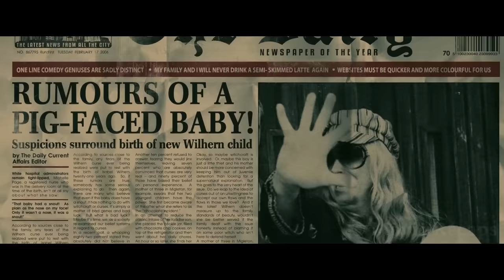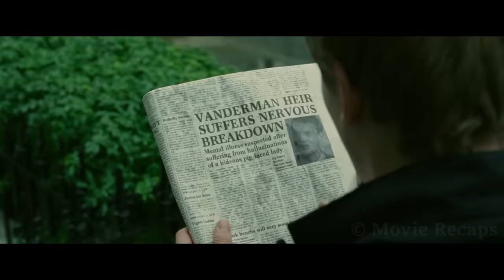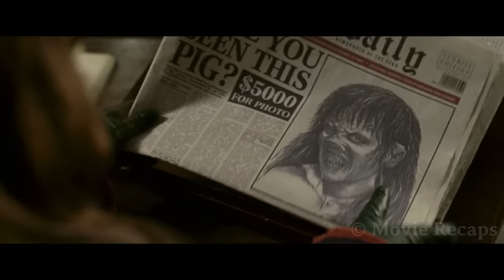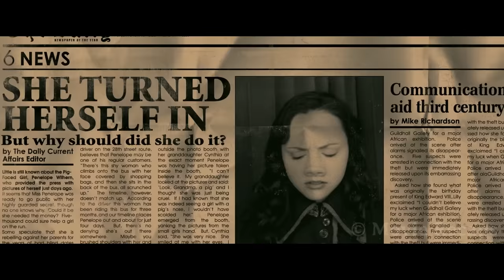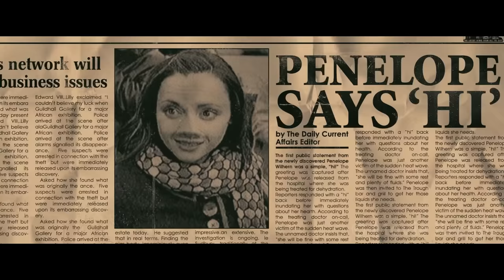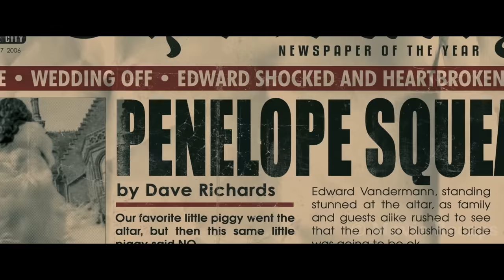The Girl Thought She Was Ugly But The Nobles Lined Up to Propose Marriage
A rich girl with a pig face must find someone that accepts her for who she is to break her curse and learn an important lesson about self-acceptance.